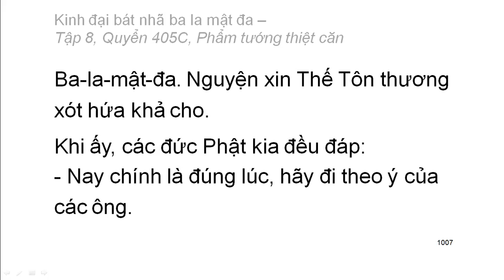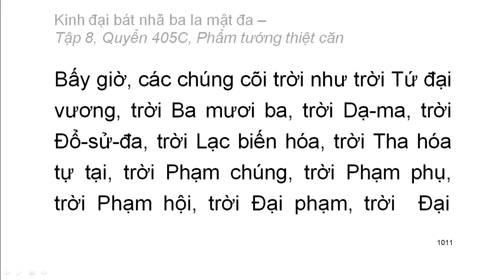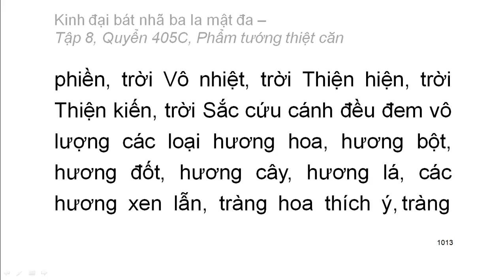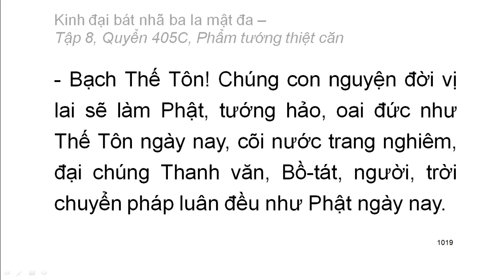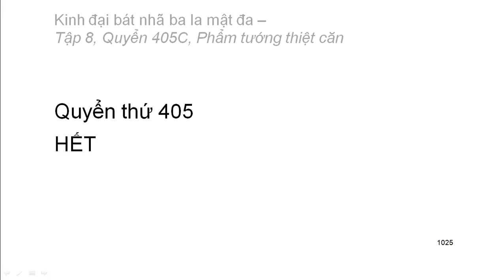600 quyển Kinh Đại Bát Nhã Ba La Mật Đa: Quyển .../600 (tiếp) (đọc lần 2)